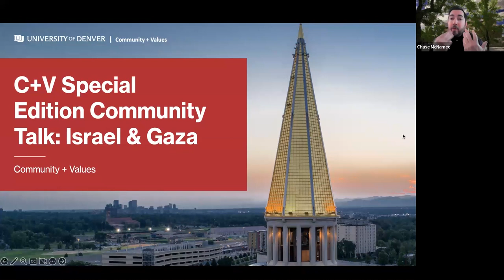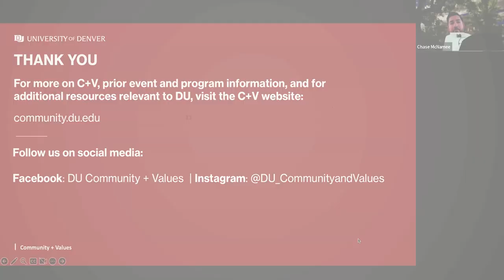C+V Community Talk: Israel & Gaza | University of Denver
The violence that is taking place in Israel, Palestine, and Gaza is incredibly tragic and painful – it is hard to even find the words to explain it. Our thoughts are with all of those affected by this conflict. We know that this has impacted, both directly and indirectly, many in our community. We invite you to view our Zoom panel of DU community members who engage in meaningful dialogue. We explore the human impact, recent events, and geopolitical context. Our goal was to create a space for empathy and understanding, where participants can gain insight into the perspectives of those affected and engage in constructive reflection and learning.